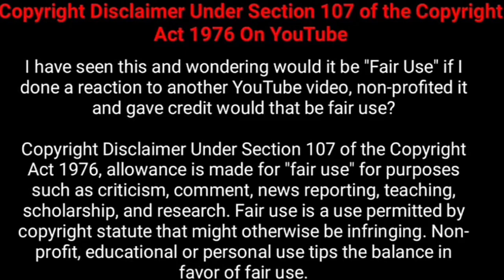சதி என்னும் உடன்கட்டை ஏறுதலின் வரலாற்று பின்னணி | தமிழ் மண் தீீீப்தி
உடன்கட்டை ஏறுதலின் நெகிழ வைக்கும்

வரலாற்று பின்னணி.

இந்த வீடியோ உங்களுக்குப் பிடிச்சிருந்தா

தமிழ் மண் தீீீப்தி சேனலை பாருங்க.

மேலும் பல பயனுள்ள தகவல்களை

தெரிந்து கொள்ள